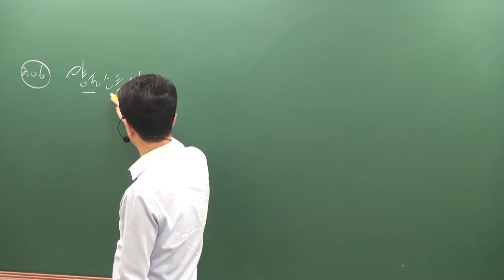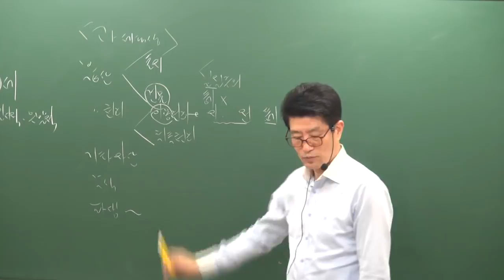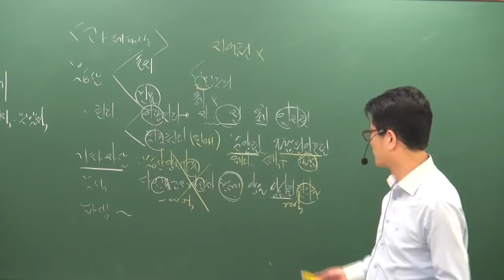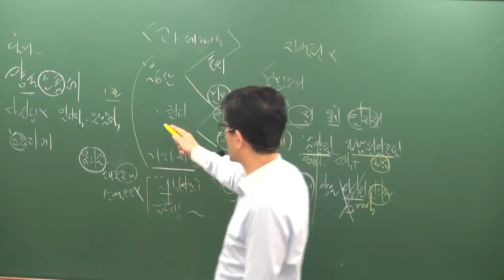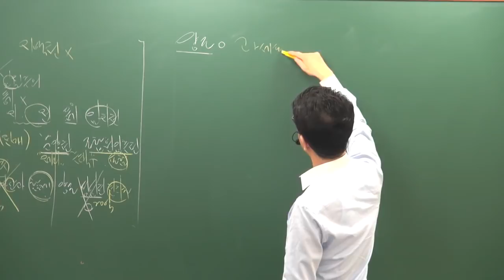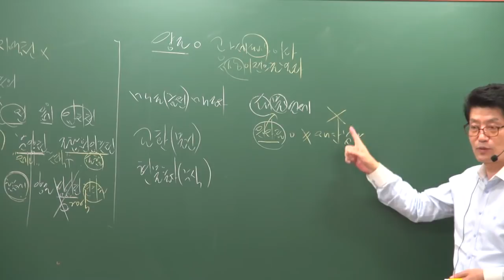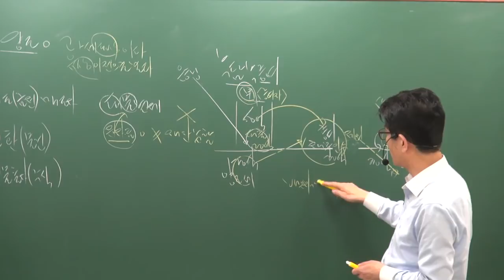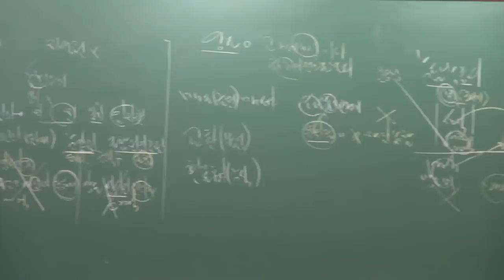[공전무] 2019년 공인중개사 부동산세법 고급이론 4-13